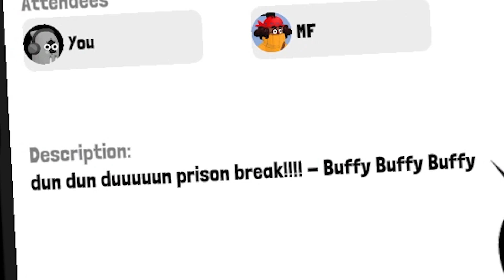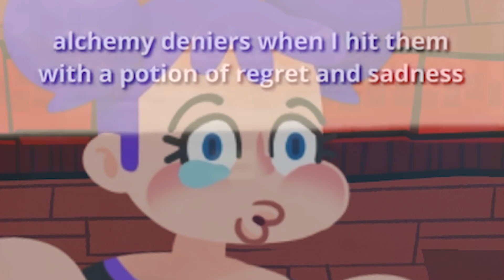AN INTROVERT'S NIGHTMARE || Don't Stare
Fresh off the unity grill, this game is brand-spankin-new!